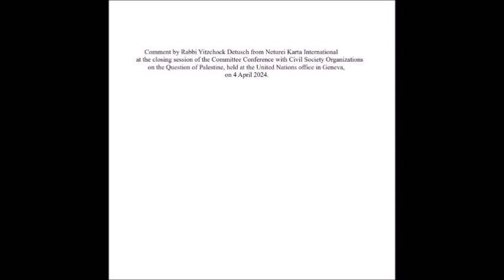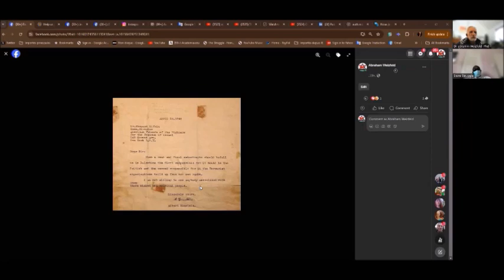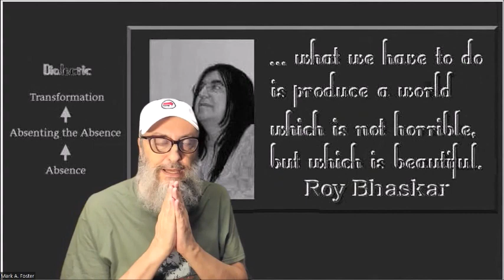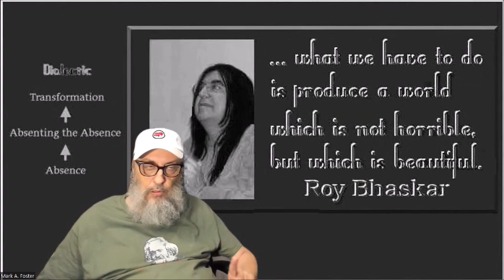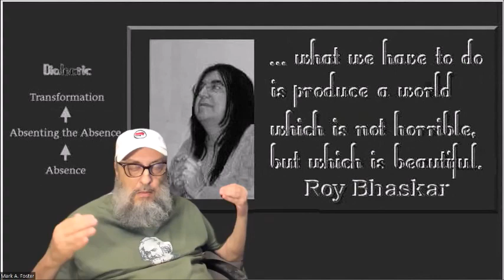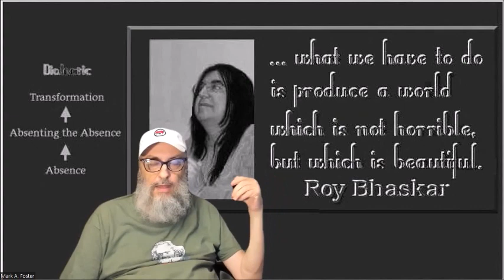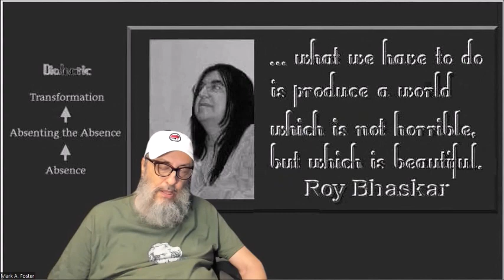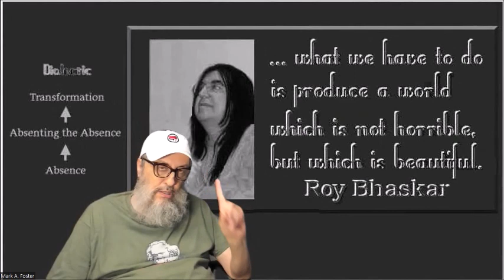STOP GENOCIDE ON GAZA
The Bundist Movement is the Vanguard of the Jewish Proletariat. The Jewish Proletariat is a Lumpenproletariat. The Bundist Movement is also a Jewish Newspaper invested in Civil Rights such as Religious Rights, the Rights of the LGBTQ+ Community, Worker Rights and Global Justice. This Channel is open to Muslims and Christians of the Orient. This is also a Pro-Queer Channel and an Antifa Channel which also protects the integrity of Neturei Karta International. The Bund of old was a Jewish Labour Union. The new Bund is a Jewish Militia Force. Bundists fight for National-Cultural Autonomy, Direct Democracy and Socialism. The Jewish Nation is not based on race or ethnicity. The Jewish Nation is based on a Cultural Religion known as Judaism. The Jewish Nation is a Diaspora Nation. Today the Jewish Diaspora finds itself at war with the Zionist State. The Jewish Socialist Bund is more capable than the old Jewish Labour Bund because the Jewish Socialist Bund defines Bundism as Jewish Pantherism. The Jewish Socialist Bund is for decolonization all the way.